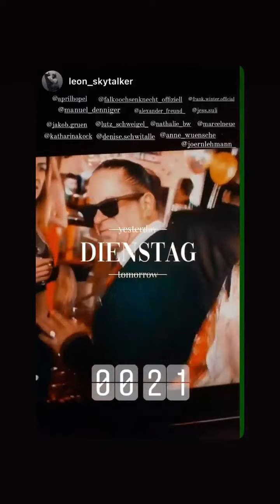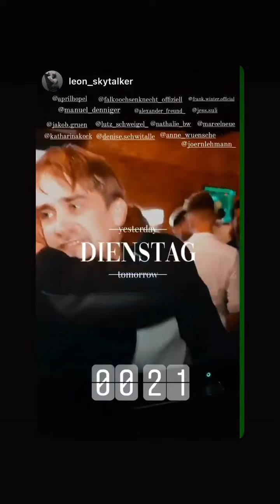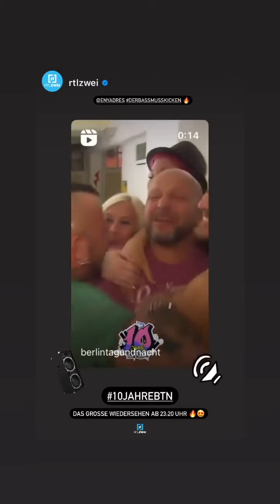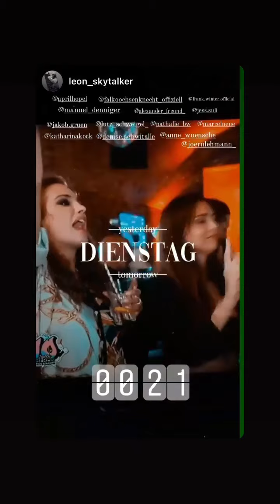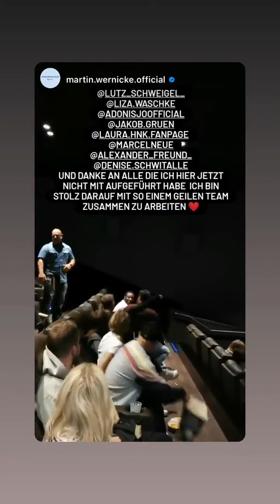btn Berlin tag und nacht 10 jahre Jubiläum.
Eine kleine Zusammenstellung von insta vids von anderen zum 10 jährigen Jubiläum. Mit Song unterlegt hab Corporate Soldiers - Party til we die.